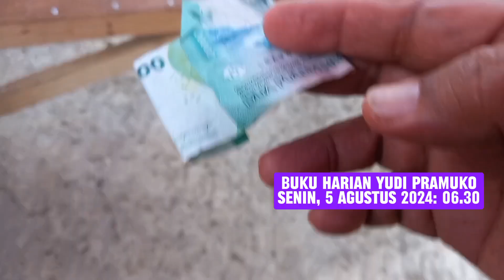HIDUP UNTUK MENDORONG. Sepotong kisah youtuber politik di akhir senja.